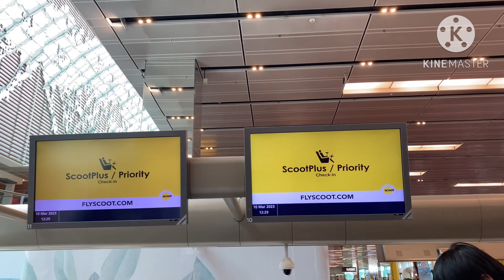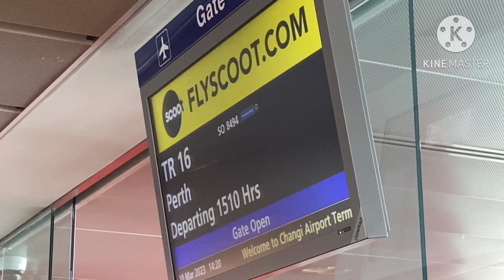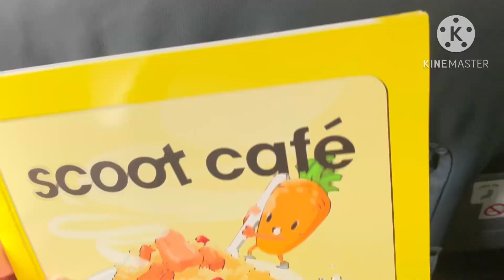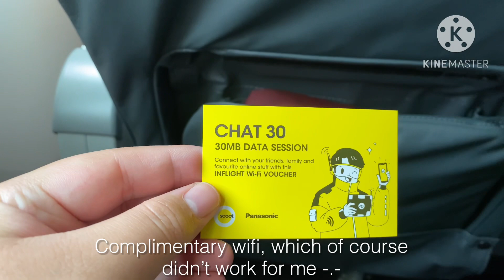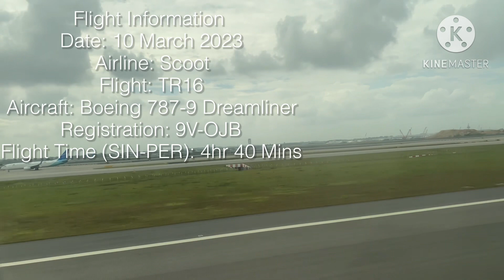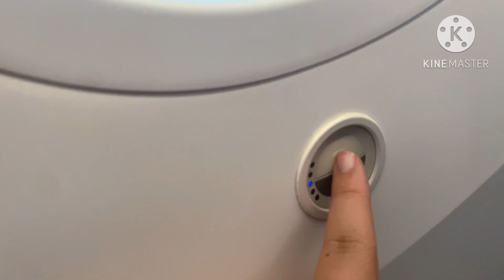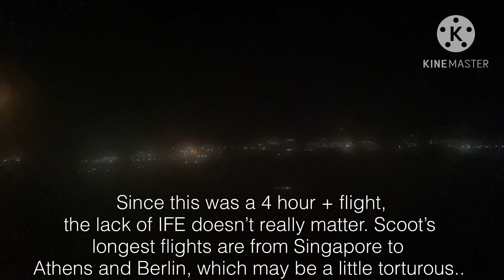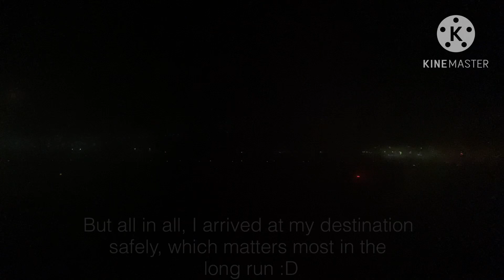[TRIP REPORT] Scoot Flight 16 - Boeing 787-9 Dreamliner - Singapore » Perth (ScootPlus)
Our 6th flight review brings you to a trip to the land down under with Singapore Airlines’ Low cost subsidiary, Scoot, in their Premium Economy product, on their Boeing 787-9 Dreamliner!

Scoot has a total of 20 Dreamliners, 10 787-8 and 10 787-9. Scoot currently has an order for a few more Dreamliners.

ScootPlus (originally ScootBiz) is Scoot’s premium economy product, present on their 787s. Scoot’s longest 787 route is Berlin, and it’s shortest one is to Kuala Lumpur.

AIRCRAFT: Boeing 787-9 Dreamliner
MANUFACTURER: Boeing
AIRLINE: Scoot
ALLIANCE: Value Alliance
REGISTRATION: 9V-OJB
AGE: 8.1 Years
FLIGHT NUMBER: TR16
CALLSIGN: SCOOTER 16
FLIGHT ORIGIN: Singapore Changi Airport, Singapore (SIN/WSSS)
DESTINATION: Perth Airport, Perth, Western Australia (PER/YPPH)

ROUTE TYPE: International (Singapore to Australia)
FLIGHT TIME: 4hrs 40 Mins
SEAT: 2A

Filming Gears
iPhone 11